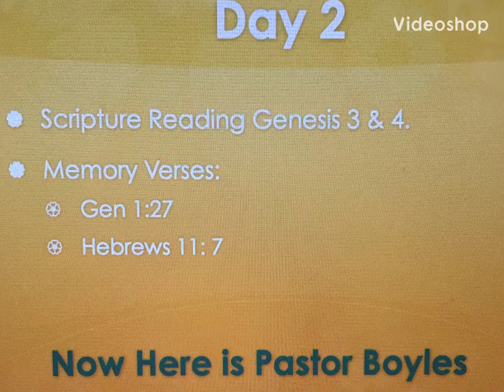CLIMB Ministries F260 Genesis Day 2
The F260 Plan is about growing Disciples of Jesus Christ through the study of God’s WORD. Day 2 , Pastor Boyles addresses Chapters 3&4.